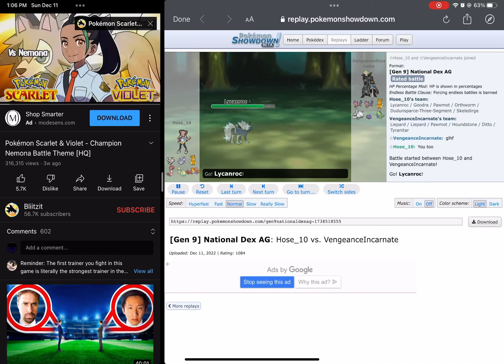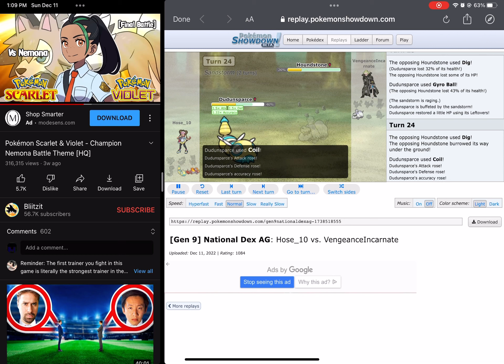I used Nemona’s team and ruined a houndstone cheese strat